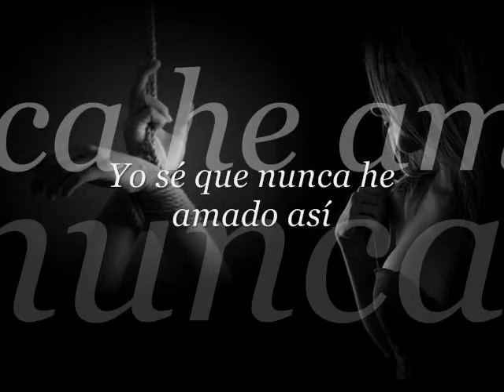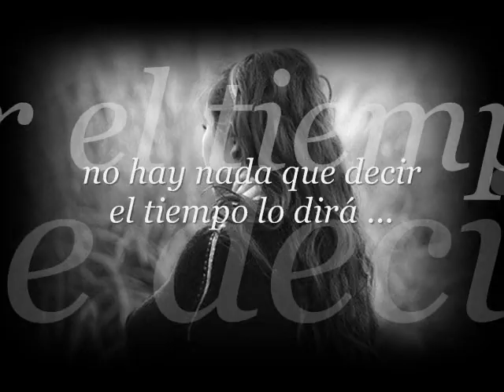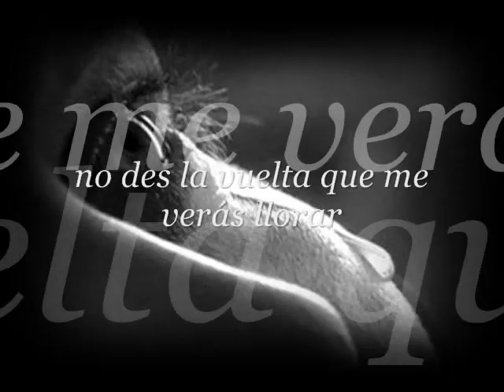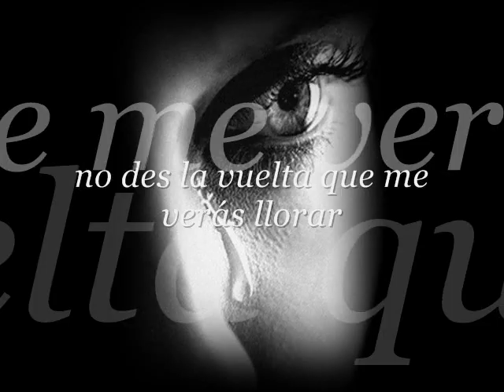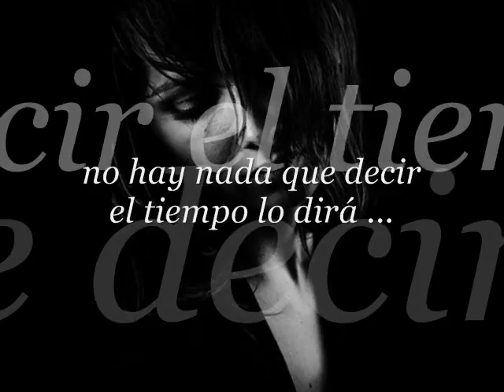Vete ya Miriam Hernández